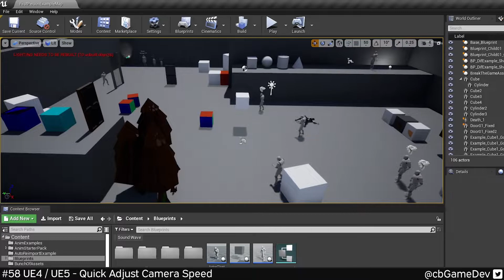Quick Dev Tip #58 UE4 / UE5 - Quick Adjust Camera Speed